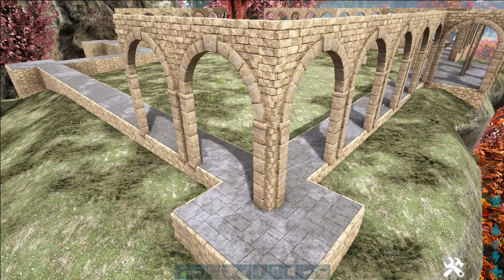Ark Survival Evolved - Crystal Isles - castle Build - White Church Keep (Speed Build)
Welcome to White Church Fort, an Ark Survival Evolved Crystal Isles Castle build on a floating island using Castle, Keeps and Forts: Remastered Mod.
The tour at the start is an Ark Survival Evolved Mod Showcase showing what can be accomplished with a few of the best Steam Workshop Mods.
CKFR is a great Medieval Architecture Mod that lets you build epic castles with amazing detail.
I also used eco mods for decorating the Castle with lighting, gardens, kitchens and all sorts of immaculately detailed items to bring the build alive.

Check out the YouTube community tab for updates and join me on discord to see what's going on and show off your structures.

Ark Genesis 2 is out on the 2nd of June, I can not wait to explore the new map and find some awesome Base locations on the new Ark DLC.